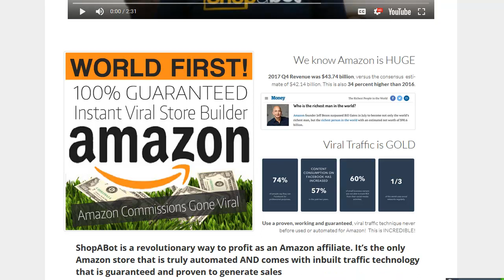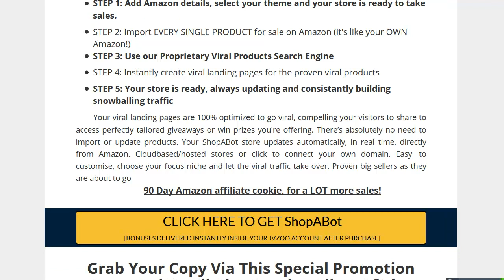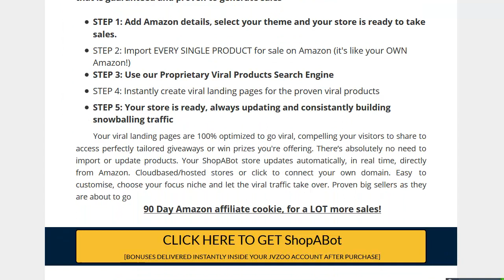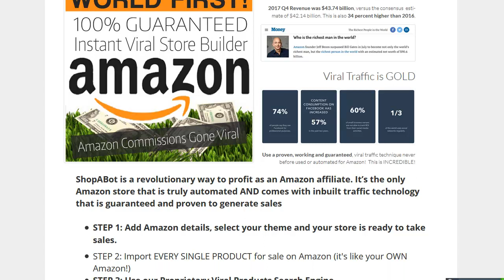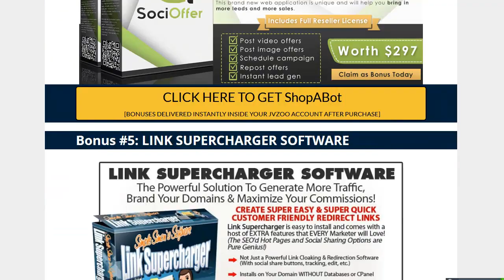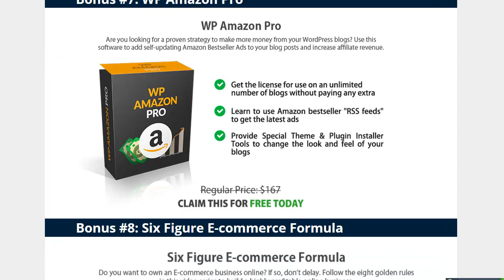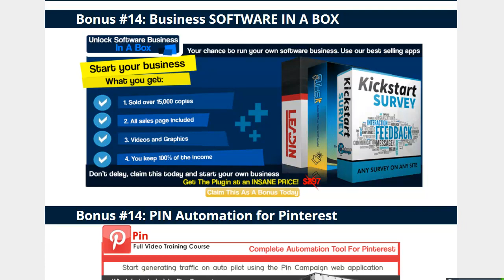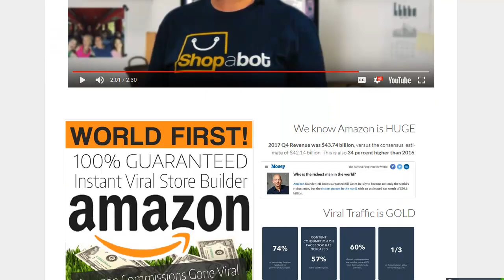ShopABot Review Bonus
Build Your own Amazon stores the smart way with ShopABot. Profitable, easy to use and no need for stock, customers or any How Amazon Associate Stores Work | ShopABot Find out how ShopABot works and lets you earn money from the Amazon Associates program. Use Amazon Stores to showcase your brand - Amazon Advertising Jul 25, 2017 - Get the most out of your Amazon Store. Customize your store space. No two stores are the same—design yours to fit your brand and share it with customers via a unique store URL brand). The Store Builder tool empowers brand owners to create their own stores in minutes and have ... Amazon.com : Build an eCommerce Sell online with your own branded, custom store backed by the technology that powers Amazon.com. Utilize our small business or enterprise solutions to increase your customer satisfaction and sales. What do YOU think is the best Amazon affiliate store builder ... Oct 12, 2016 - I've googled a fair amount online, and found at least 9 different solutions for setting up an amazon affiliate stores
is a new Associates product that gives you the power to create a professional online store, in minutes and without the need for programming skills, cloud Based ShopABot requires no hosting. Here Your own Amazon stores the smart way with Fresh Store Builder.Profitable, easy to use and no need for stock, customers or any hassle!. Is ShopABot using Amazon Niche profitable or is it just ShopABot is the worlds most advanced Amazon store builder.

People who watched this video Also searched online for: Searches related to Amazon Store Builder build amazon affiliate store ShopABot review amazon affiliate store builder wordpress amazon affiliate store amazon affiliate store on the Cloud